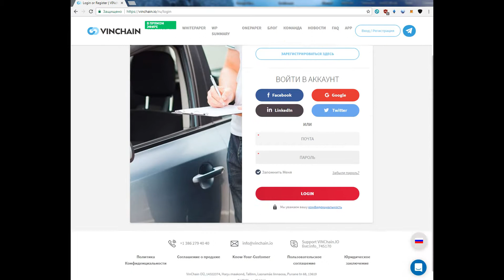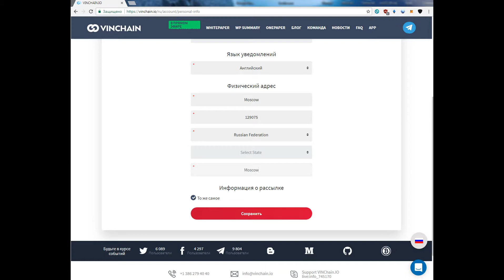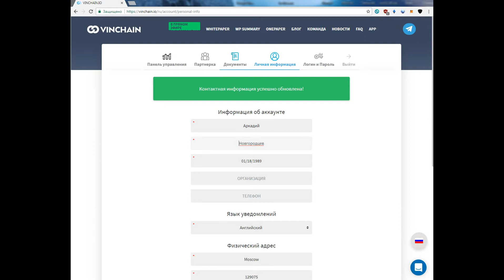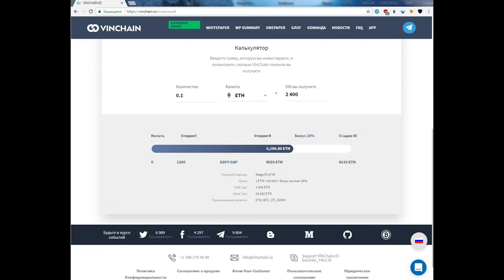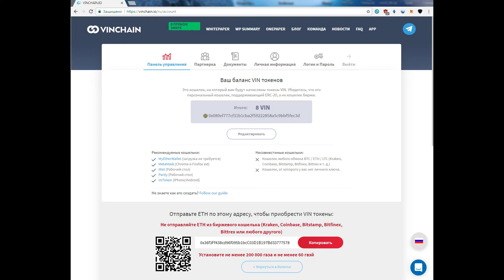VINChain ICO- регистрация в проекте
Если вы решили инвестировать в данный проект, у вас не возникнет с регистрацией и покупкой токенов, никаких трудностей.